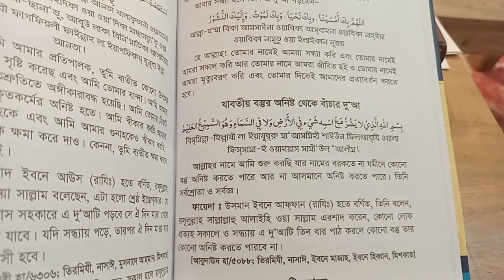দৃশ্য অদৃশ্য মানব দানব জিন ভূত পেত্নী কবিরাজ হিংসুক শত্রু খারাপ মানুষের অনিষ্ট থেকে বাঁচার দোয়া আমল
শত্রুকে ধ্বংস করার দোয়া